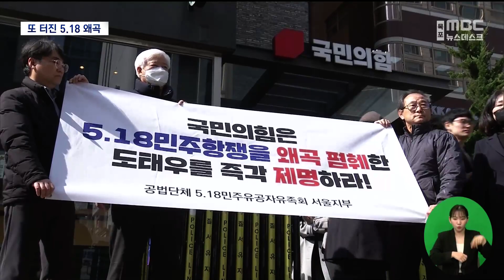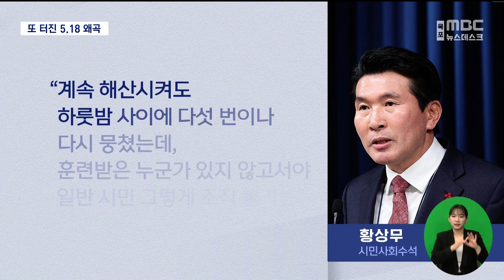5.18 왜곡 도태우 공천 취소[목포MBC 뉴스데스크]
◀ 앵 커 ▶

국민의힘이 5.18 왜곡발언으로 말썽을 빚은

도태후 후보의 공천을 어젯밤

결국 취소했습니다.

그런데 대통령실 황상무 시민사회 수석이

출입기자와의 간담회에서 5.18 배후설을

제기한 사실이 드러나 또 말썽입니다.

주현정 기자가 보도합니다.

◀ 리포트 ▶

5.18을 폄훼하고 왜곡한 국민의힘 도태우 후보에 대해 국민의힘이 공천을 강행했다 결국 취소했습니다.

대구경북과 보수 우파 표심을 의식해 강행하려 했지만 계속 악화되는 여론에 한 발 물러선 것으로 보입니다.

◀ SYNC ▶장동혁 국민의힘 사무총장(오늘)

"(도태우 공천 유지 결정 이후) 추가로 다른 발언들이 문제돼서, 그 후에 변화된 사정들을 고려해서 저희들이 취소 결정을..."

전광훈 목사와 대화 과정에서 5.18 헌법전문 수록을 반대한다는 발언으로 말썽을 빚어 당원권 정지 1년 징계를 받았던 김재원 전 최고위원.

인요한 혁신위원장이 구제하면서 경북 의성청송영덕울진 선거구에 도전했지만 어젯밤 발표된 경선결과 박형수 현역 의원한테 패했습니다.

◀ SYNC ▶정영환/국민의힘 공천관리위원장(어제)

"국민의힘 공천관리위원회 6차 경선결과를 발표하겠습니다. 의송청송영덕울진 박형수. 이상입니다."

5.18 왜곡발언 문제를 끊어내겠다라는 당의 의지가 강하게 반영된 것으로 평가할 수 있습니다.

하지만 국민의힘의 총선 악재가 또다시 터졌습니다.

황상무 대통령실 시민사회수석이 기자들과 만난 자리에서 5.18 배후설을 제기한 사실이 드러난 겁니다.

[ CG ]황 수석은 출입기자들과 가진 오찬 자리에서 5.18 민주화운동과 관련해 "계속 해산시켜도 하룻밤 사이에 4~5번이나 다시 뭉쳤는데 훈련받은 누군가 있지 않고서야 일반 시민이 그렇게 조직될 수 없다"며 배후설을 제기한 겁니다.

황 수석은 이 자리에서 'MBC는 잘 들으라'고 한 다음 정부 비판적 기사를 썼던 언론인에 대해 군이 사주해서 테러를 벌인 사건을 언급하기도 했습니다.

한편 이와 관련해

한국기자협회와 MBC기자회 등은 언론자유를 위협하고 5.18을 왜곡한 황 수석의 사퇴를 요구하는 성명을 발표했습니다.